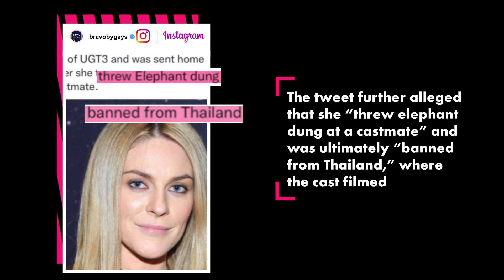Leah McSweeney on rumor she was fired from ‘RHUGT’ over poop incident | Page Six Celebrity News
S–t happens — but Leah McSweeney maintains she was not fired from “The Real Housewives Ultimate Girls Trip” over elephant poop.

An Instagram fan page reposted a tweet Sunday claiming the reality star, 39, had been “escorted forcibly off set” and “sent home early” while filming Season 3 of the Peacock show.